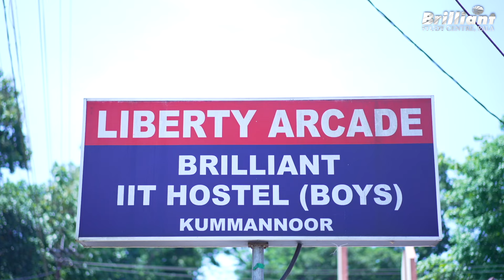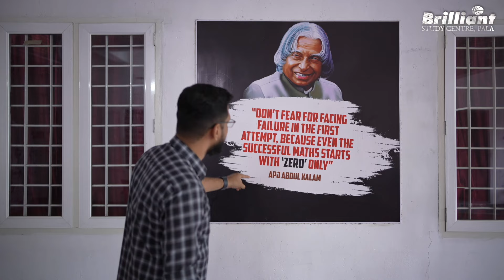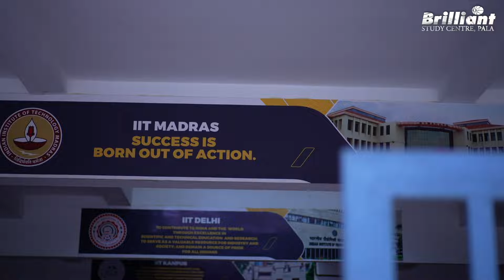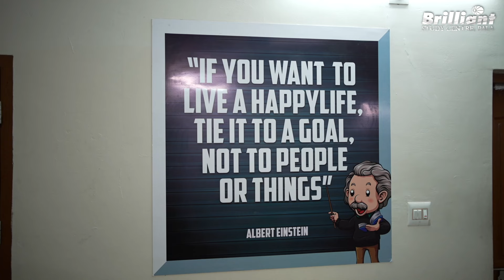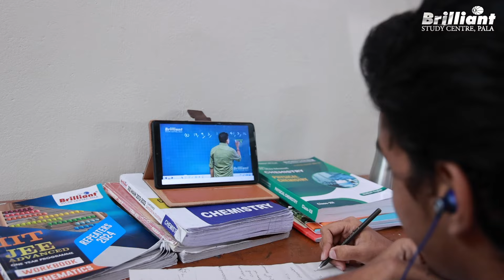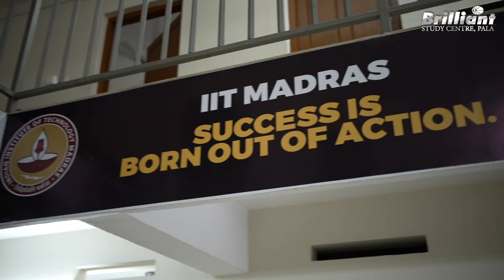All about Brilliant Boys Hostel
At Brilliant Study Centre, we understand that a comfortable and conducive living environment is crucial for academic success. Our accommodation facilities are designed to provide students with a perfect blend of comfort, convenience, and a study-friendly atmosphere. In this video, we are taking you through the Brilliant Boys hostel.

Hostel Facilities:
➖ 24-hour CCTV surveillance and security.
➖Lift access to each floor.
➖Spacious Corridor with study table facility
➖Warden for each floor
➖Sick Room for health support
➖Transportation facility to go and come from campus
➖Storeroom for stationary and snack purchases
➖High- Speed WiFi
➖Drinking Water Facility on each floor
➖Individual Study Table facility in each room
➖Study hall
➖Laundry Area
➖Hot water and cold water facility
➖24 hours electricity
➖Calm and Quiet environment
➖Mess Hall - Delicious, nutritious and hygienic food.
➖Library